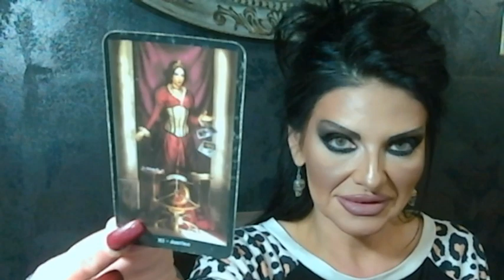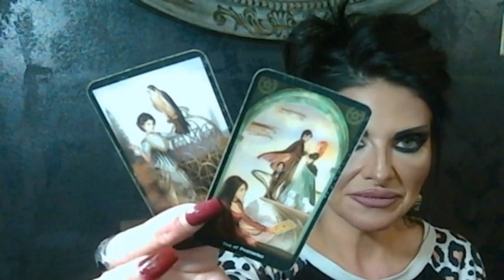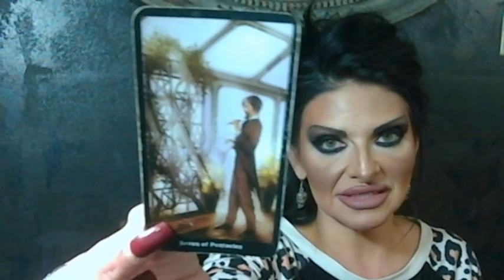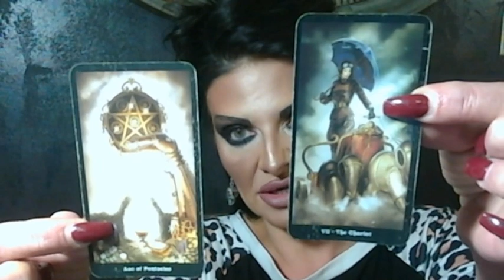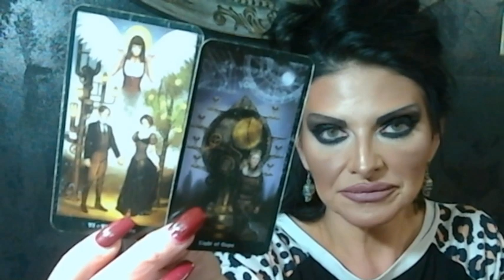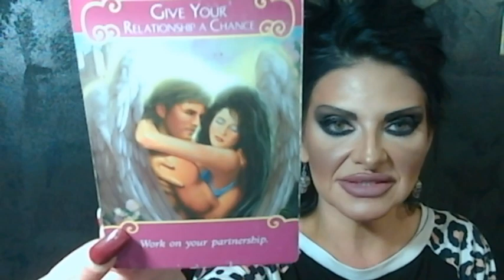Cancer ♋ Nov.🦃2020 Who's Coming Straight To YOU! Tarot Love Tea!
***Conjure & Conditioning Oils Available!***
I make my own Conjure Oils and charge them with intention.
I DO make Personally Customized Conjure Oils for clients. *These oils are made with "Personal Concerns" from the client and/or target, and charged with the purpose of intention*
*Love/Seduction/Jezebel/Cleo May/Bayou Witch/Domination/Controlling/Come To Me/Gambler's Lucky Mojo/Money/VanVan/Just Judge/Crown of Success/Protection/Third Eye Psychic/Banishment/Hot Foot/Destruction/D.U.M.E.*
***All Oils Are Charged With Intent***
$25.00 per Conjure Oil
$50.00 per Personally Customized Conjure Oil
*Prices include shipping in the United States*
**International Orders will be charged for extra shipping costs**